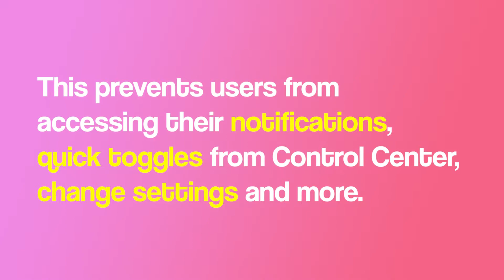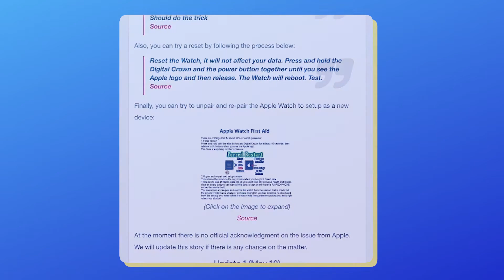Apple Watch swipe up not working - Can't access Control Center or notifications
Many Apple Watch users are facing a bug where the swipe up gesture (to access Control Center or notifications) is not working correctly.